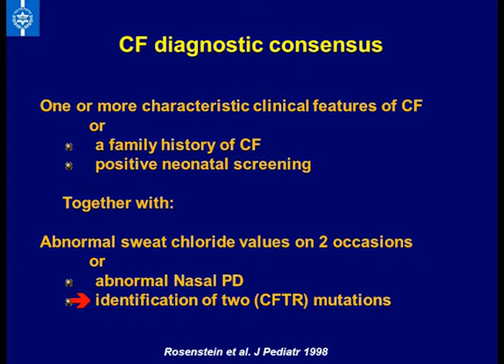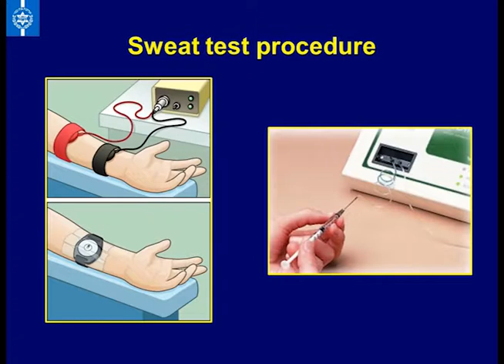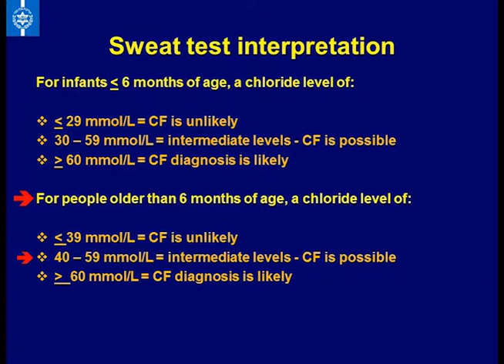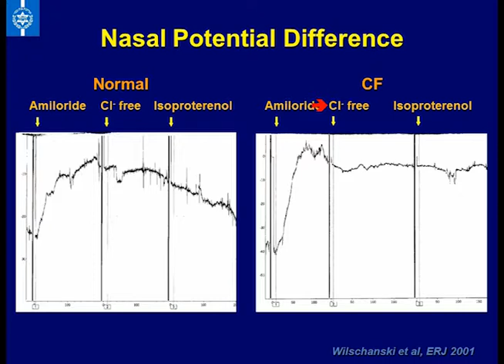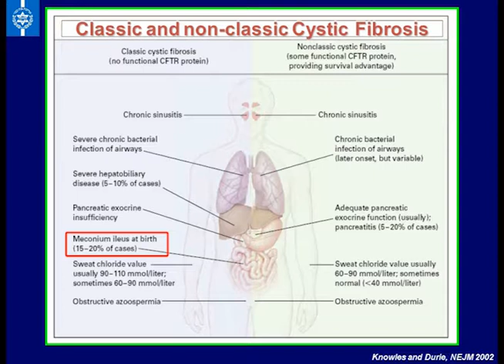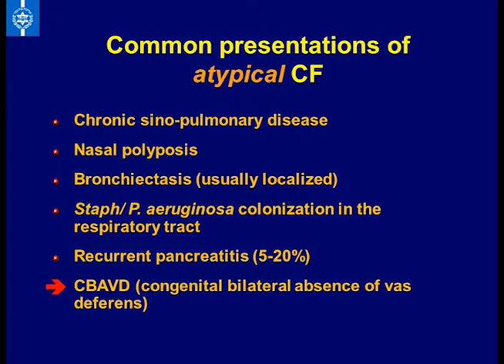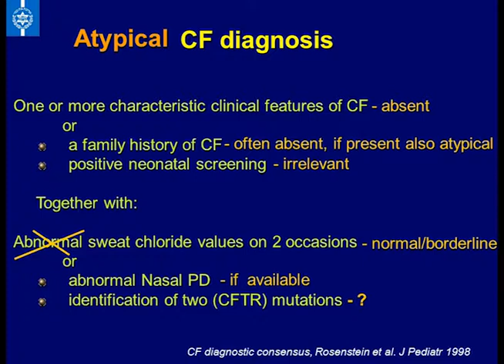Cystic Fibrosis diagnosis Heb